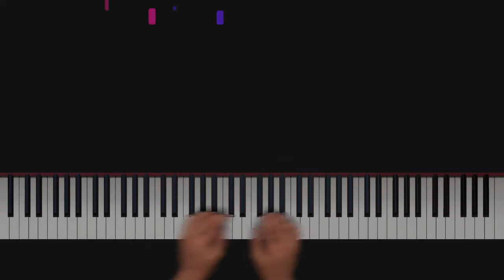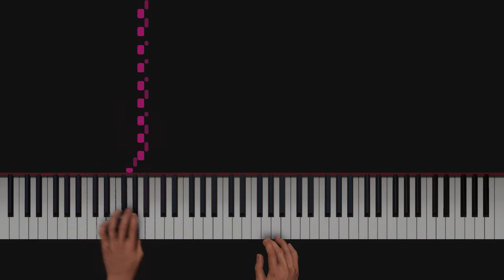Mussorgsky - Pictures at an Exhibition (Performed by Artificial Intelligence)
I post piano covers and tutorials of classical and contemporary pieces, soundtracks and pop songs. Most of them will be performed by artificial intelligence.

Any suggestions for future performances? Please leave them in the comments.